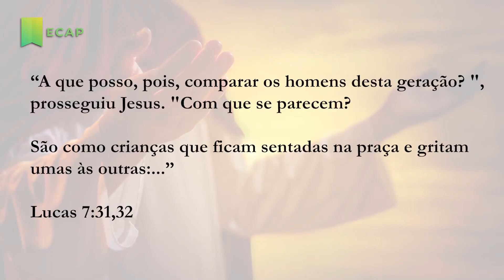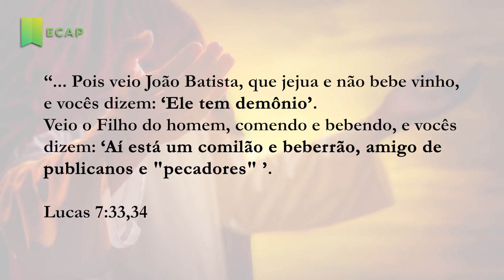A Que Posso Comparar os Homens Desta Geração | Pílulas ECAP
✔ Clique no Link abaixo e se cadastre grátis nos cursos ECAP

✔ E fique por dentro das novidades seguindo o Encontro Com a Palavra no Instagram

Eu lhes digo que entre os que nasceram de mulher não há ninguém maior do que João; todavia, o menor no Reino de Deus é maior do que ele".
Todo o povo, até os publicanos, ouvindo as palavras de Jesus, reconheceram que o caminho de Deus era justo, sendo batizados por João.
Mas os fariseus e os peritos na lei rejeitaram o propósito de Deus para eles, não sendo batizados por João.
"A que posso, pois, comparar os homens desta geração? ", prosseguiu Jesus. "Com que se parecem?
São como crianças que ficam sentadas na praça e gritam umas às outras: ‘Nós lhes tocamos flauta, mas vocês não dançaram; cantamos um lamento, mas vocês não choraram’.
Pois veio João Batista, que jejua e não bebe vinho, e vocês dizem: ‘Ele tem demônio’.
Veio o Filho do homem, comendo e bebendo, e vocês dizem: ‘Aí está um comilão e beberrão, amigo de publicanos e "pecadores" ’.
Mas a sabedoria é comprovada por todos os seus discípulos".

📖 Lucas 7:28-35